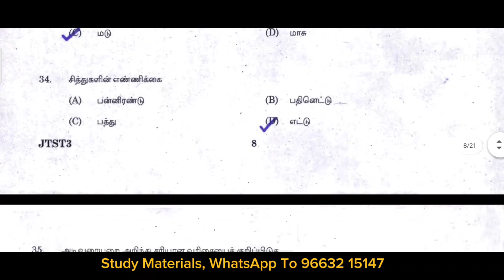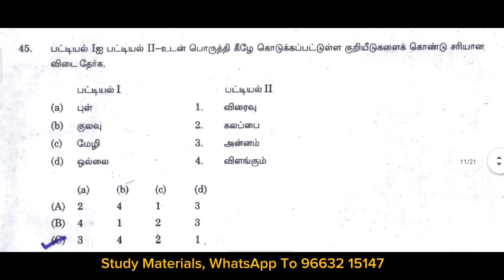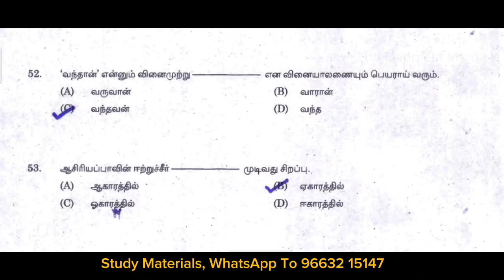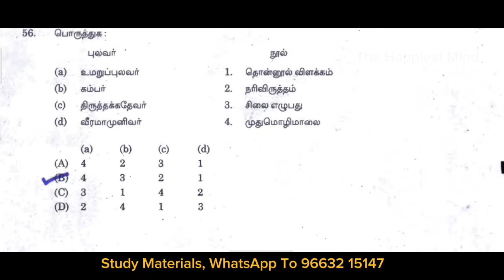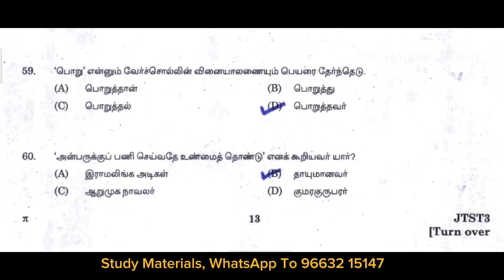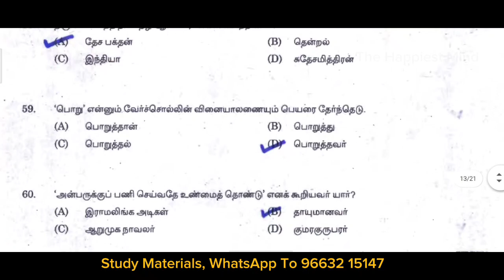COOPERAIVE | TNPSC IMPORTANT QUESTIONS | COOPERATIVE FREQUENTLY ASKED QUESTIONS | TAMIL PART 14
TNPSC FREQUENTLY ASKED QUESTIONS
TNPSC EXAM PREPARTION
PREVIOUS YEAR QUESTIONS ANALYSIS
How to prepare TNPSC GROUP 4 exam
How to success in TNPSC GROUP 4 exam
simple way to success TNPSC GROUP 4 exam
easy way to success TNPSC GROUP 4 exam
TNPSC Important Questions
tnpsc free online test in tamil medium
tnpsc free online test subject wise 2024
tnpsc free online test in tamil medium group 4
tnpsc free online test subject wise 2024 tamil nadu
tnpsc free online test subject wise 2024 group 4
tnpsc free online test in tamil medium group 4 pdf download
tnpsc free online test subject wise 2024 group 4 tamil
tnpsc free online test in tamil
tnpsc online free test batch
tnpsc group 2 free online test 2024 in tamil
tnpsc group 4 free online test series
tnpsc free online mock test in tamil
tnpsc free online test subject wise
tnpsc free online test subject wise 2024 tamil
tnpsc 10th tamil free online test
tamil nadu government contract jobs
tamilnadu direct interview government jobs
Cooperative bank exam important question
Cooperative bank exam Questions and answer
TNPSC Management Questions and answer
Important Questions for Cooperative Exam
Important Questions for Cooperative DCB Exam
Important Questions for Cooperative SRB Exam
Important Questions for Cooperative TNPSC Exam
cooperative bank exam latest news
cooperative important question
cooperative bank new notification in tamil
How to prepare for DCCB exam
How to prepare for DCB exam
How to prepare for SRB exam
important Cooperative Credit and Banking one word for bank exam
TNPSC Cooperative
cooperative training tnpsc
srb drb notification
dcop course details in tamil nadu
cooperative bank exam preparation
diploma in cooperative management course details
cooperative management
co operative bank new notification tamil
cooperative bank 2024
tnpsc science important topics
dcb bank notification
motivational speech for success in life tamil
post office job tamil
central cooperative bank recruitment 2023
how to get job in cooperative bank
central cooperative bank
central cooperative bank exam
cooperative bank vacancy
co operative society exam notification
cooperative exam
panchayat clerk vacancy in tamilnadu 2023
co operative bank new notification
cooperative bank exam date 2024
tnpsc aptitude important topics
tnpsc group 2 mains latest news
group 2 mains most important questions
tnpsc tamil important topics
COOPERATIVE BANK  QUESTION PAPER
tn drb cooperative bank previous year questions paper pdf
STATE CO OPERATIVE BANKS Study Material 2024
Cooperative Bank Assistant Syllabus 2024
Department Exam Preparation Guide
TN Cooperative Bank Recruitment
tn municipal corporation recruitment 2024
tnpsc group 4 cooperative department
cooperative training qualification
cooperative exam notification 2023
drb srb exam 2023
tamil nadu government engineering jobs
best government jobs in tamilnadu
how many government jobs in tamilnadu
high salary government jobs in tamilnadu
tn corporation office jobs 2024
cooperative questions
village government jobs in tamilnadu
tamil nadu municipal corporation recruitment 2024
office work job vacancy tamil
science important questions tnpsc
corporate theory and practice important questions
how to get job in cooperative banks in tamilnadu
banking awareness for cooperative bank
cooperative bank exam details
co operative bank new notification syllabus
cooperative bank vacancy 2024
cooperative jobs in tamilnadu 2024
cooperative bank interview questions and answers
society bank jobs in tamilnadu